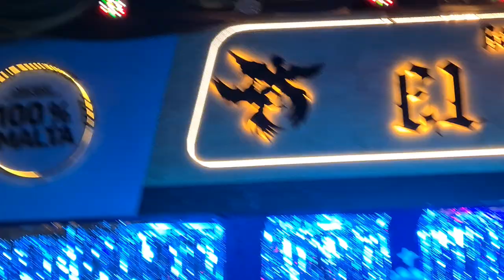"Perdoname" Roldan Martel Joven talento Tributo a Camilo Sesto. El Rosedal _ Surco.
Roldan Martel es Camilo Sesto Peruano,  un Joven talentoso.
Lima-Perú

 Lima - Perú